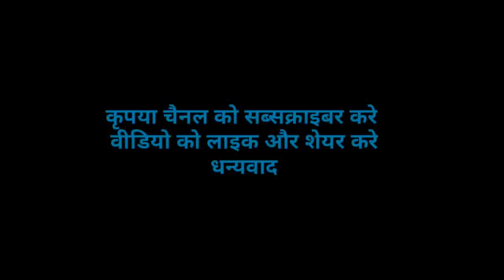हजारों चीटियां लगने के बाद भी बच गया है (भारतीय कोबरा नाग, Indian spectacled cobra) देखिए कैसे हुआ l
सांप , गौर्रा जैसे सभी प्रकार की प्रजातियों के जीव-जंतुओं को बचाने का सफर जारी है और आगे भी जारी रहेगा l

 जिला सवाई माधोपुर बजरिया में आकाशवाणी केंद्र के पीछे मीणा कॉलोनी के श्रीमान हंसराज जी मीणा जी
 कंपाउंडर साहब के मकान से बहुत ही खराब कंडीशन में
 बेबी ( कोबरा नाग ) जिसके हजारों चीटियां लगी हुई थी ( कोबरा नाग ) की मदद करते हुए ( नाग ) को कुशलतापूर्वक  रेस्क्यू किया l
 Ranthambhore National Park  मैं जंगल के माहौल में प्रकृति की गोद में कुशलतापूर्वक  ( कोबरा नाग ) को आजाद कर दिय l

सांप और गौर्रा हमारे पर्यावरण मित्र हैं इन्हें विलुप्त होने से बचाएं एनजीओ की मदद करें इनका संरक्षण करें इन्हें बचाने में अपना सहयोग करें l

 हमारी पृथ्वी पर पर्यावरण को बचाए रखने के लिए सभी प्रकार के जीव जंतु बहुत जरूरी है l

 पूरी दुनिया में शांति का एक ही पैगाम होना चाहिए ,,
 जियो और जीने दो ,, खुद जियो और सब को जीने दो ,,

 I love my India , I love my Rajasthan
 I love my animals , I love my reptiles
 I love my peoples
 Sawai Madhopur natural green city.
 Ranthambhore National Park .
 Tiger Reserve , natural wildlife .